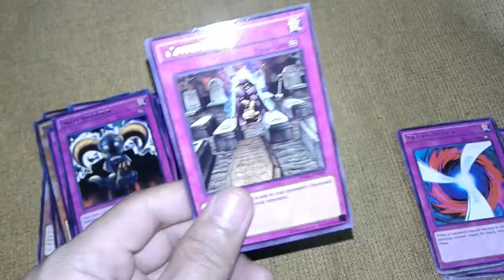Yu-Gi-Oh! My 10th Deck Set (Trickstar Mixed) Part 3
Recorded at March 04, 2020